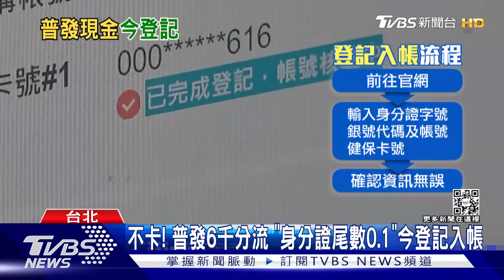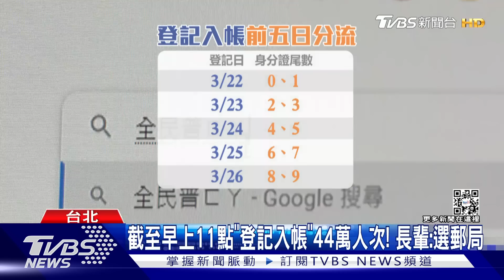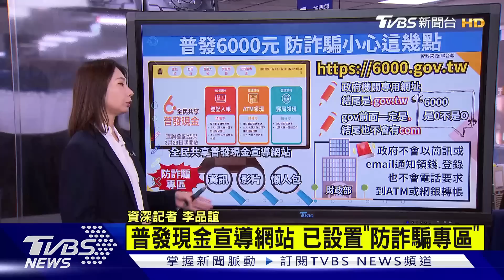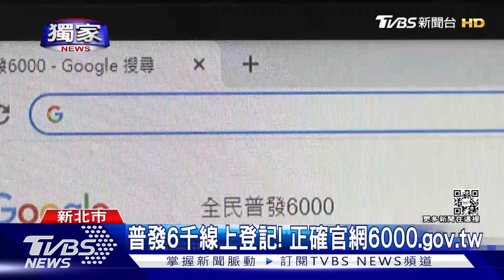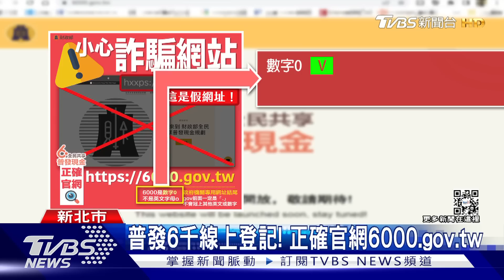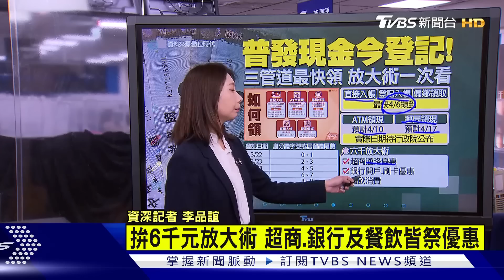【6000元普發懶人包】6000元登記一次看懂｜TVBS新聞@TVBSNEWS01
政府普發6000元，今天（22號）起開放登記，第一天身分證尾數0以及1的民眾能登記，實際上網走一邊流程，系統順暢的話約1分鐘能完成，而普發現金6000元今天上午才正式開放民眾預先登記，就已經出現詐騙的釣魚網站，為了防止被詐騙財政部有什麼提醒；以及除了線上登記之外，還有哪些領取管道及通路優惠，TVBS帶你了解。